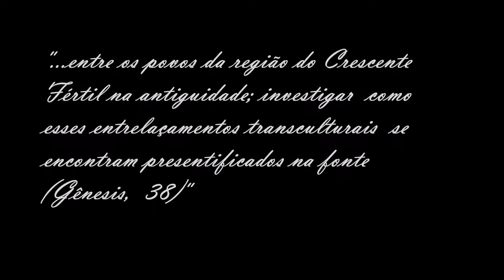Yahweh e os deuses no Velho Testamento-Parte 1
Jana Zdebskyi, Doutoranda em História Global na Universidade Federal de Santa Catarina (UFSC), Mestra em História Cultural pela UFSC; Psicóloga formada pela Universidade do Vale do Itajaí conversa sobre suas pesquisas acerca de Yahweh  e os deuses das sociedades das regiões do Crescente Fértil nos tempos do Velho Testamento.
Ela fala das fontes usadas na pesquisa de mestrado, a Bíblia de Jerusalém, a Torah e achados arqueológicos.